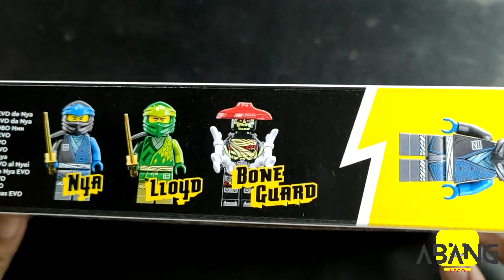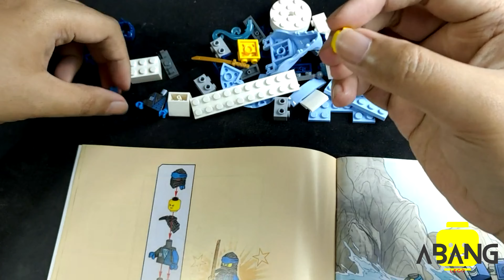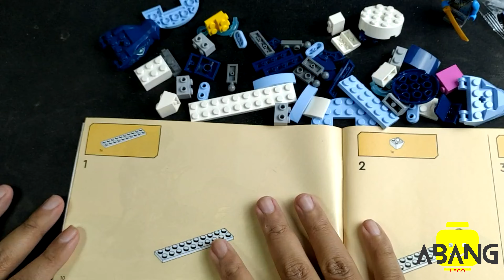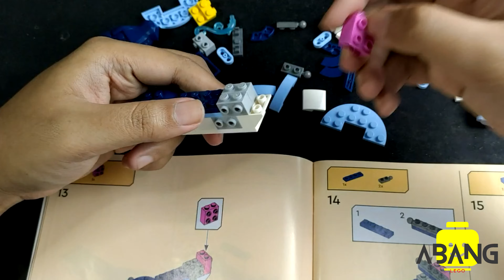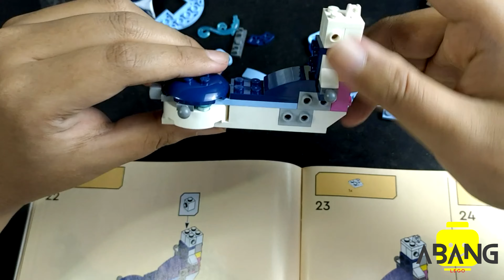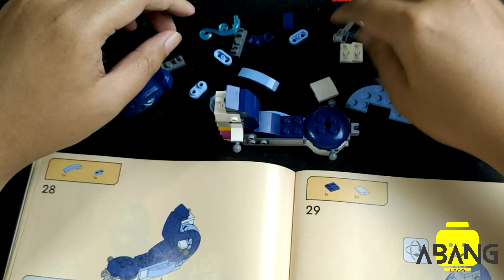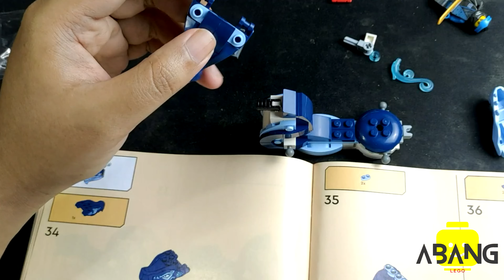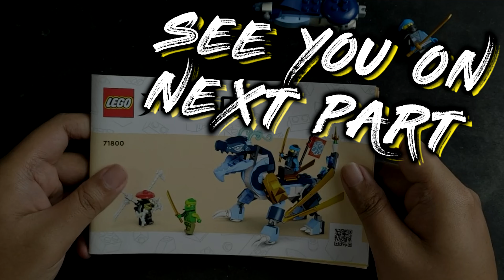Lego Ninjago Series - Nya's Water Dragon EVO (71800) Part 1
Yoooo!
Abang Lego disini, kita hari ini akan ngerakit Lego yang keren banget nih, dari series Ninjago tentunya!!
Sebelumnya kita udah pernah ngerakit Ninjago loh, kalo belum pernah liat, mari cekidot!